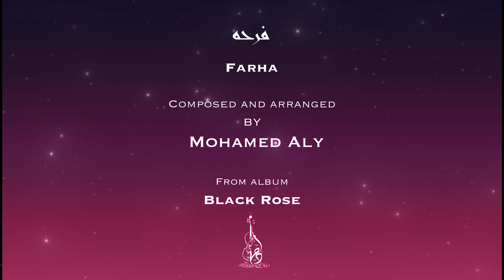فرحه محمد علي | Farha Mohamed Aly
Farha from album black rose 2023
Art work & Video by : Lmiaa M Abouelnaga

• Follow  Mohamed Aly  On Social Media | تابع محمد علي مواقع التواصل الاجتماعي